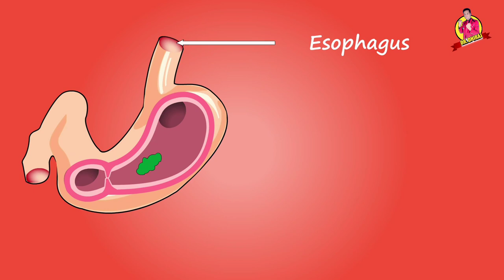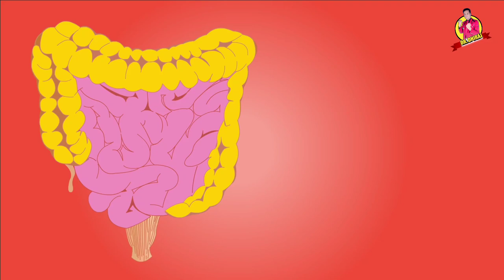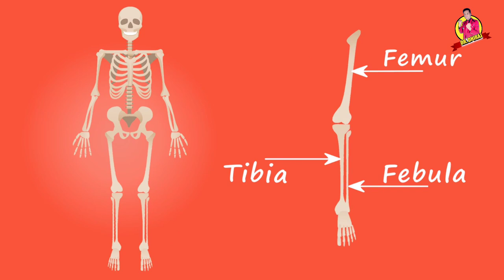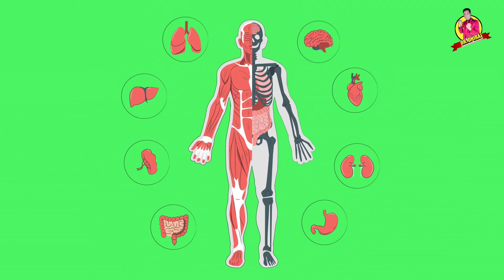आदमी का महत्वपूर्ण अंग्ग कैसा होता है | आदमी के अंग्ग को पह्चाने | 3D animation of human body parts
आदमी का महत्वपूर्ण अंग्ग कैसा होता है | आदमी के अंग्ग को पह्चाने | 3D animation of human body parts | vital organs
learn parts of the body
body parts

Learn Body Parts in English | Learn Human body | Parts for the body in English | Preschool Learning
Human Body Parts Names,
Body Parts Name with Picture and Hindi Meaning,
ENGLISH VOCABULARY,
human body parts name with picture for kids,

Hello friends!!

             text-sound (PowerDirector)